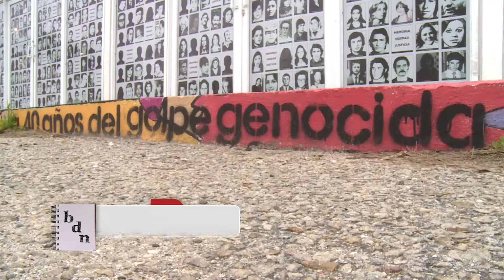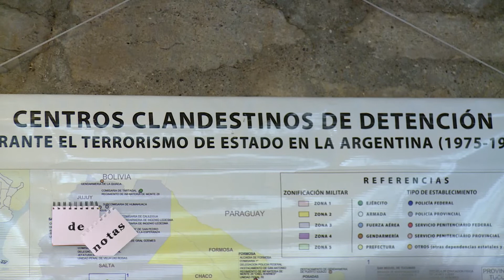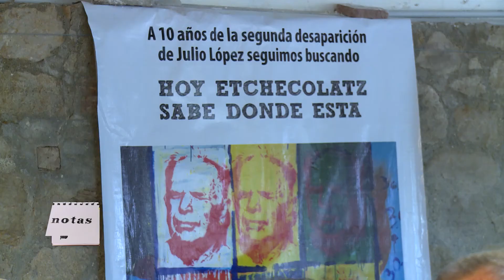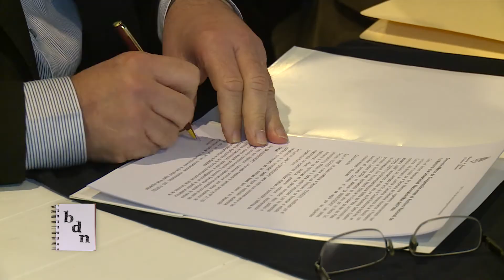CONVENIO MEMORIA UNMDP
Convenio marco de cooperación entre el Archivo Nacional de la Memoria de la Nación y nuestra Universidad para abordar temáticas relacionadas con la memoria y la profundización del respeto a los derechos humanos, y así documentar referencias de nuestro pasado para ser transmitido a todas las generaciones.